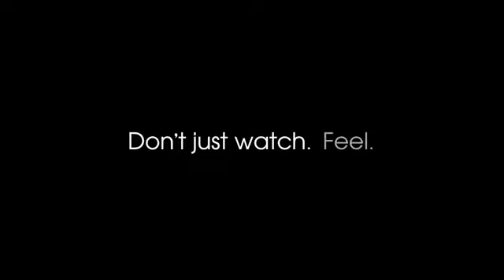Sony | Two Worlds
Název:  Two Worlds 3D
Brand: SONY
Zadavatel: SONY
Agentura: Grey London
Region: Velká Británie
Rok:10/2011